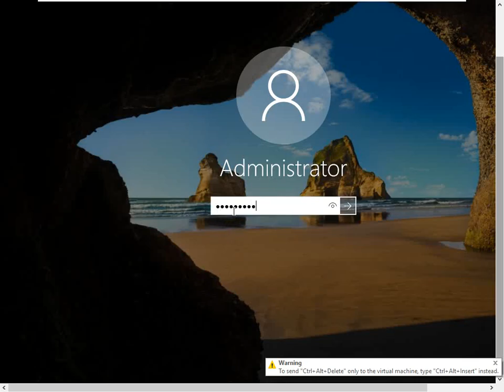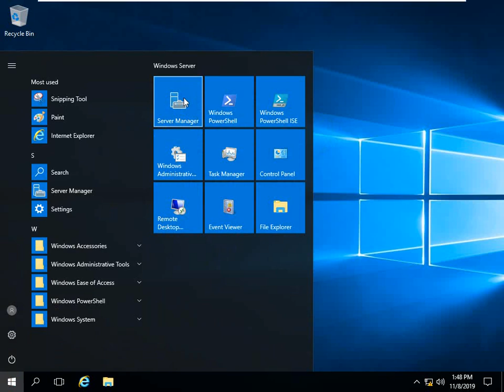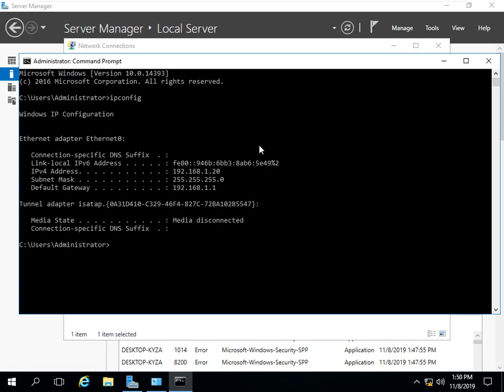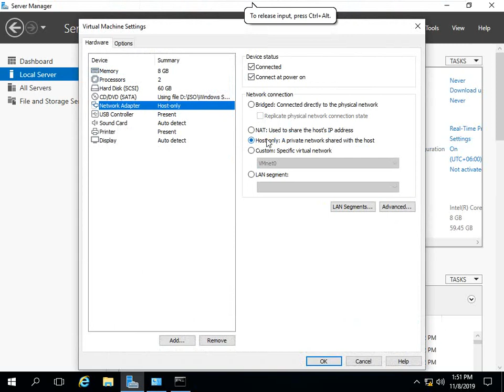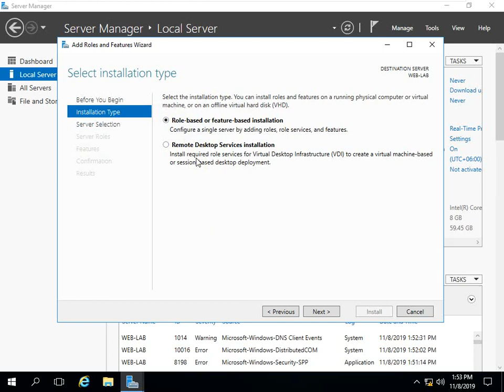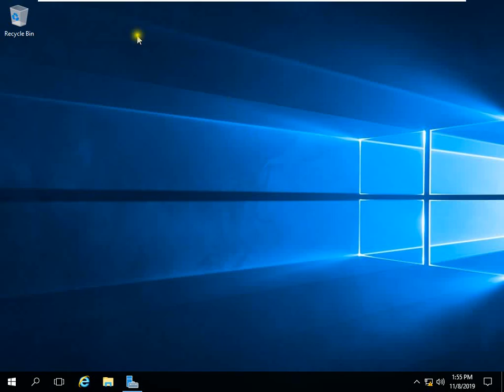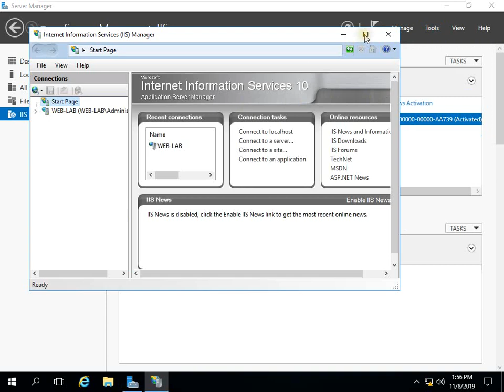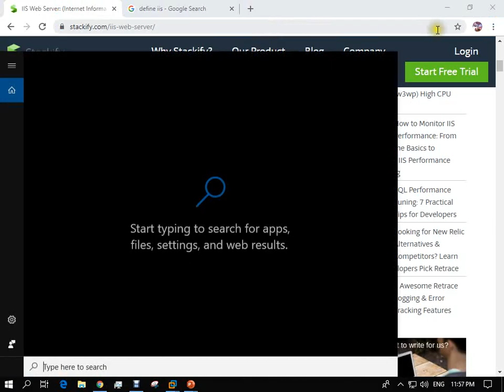Install Windows Server 2016 features and roles || Lecture-3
MTCNA. MTCRE
Microsoft Windows Server 2016 Charter Member
Technical Trainer

Cloud Certification,
Windows Server,
How to,
Microsoft Corporation,
Exchange Server 2016,
How to works,
How to create,
MCSA Bangla,
Bangla Video,
Bangla Lecture,
Most Views,
MCSA Bangla Tutorial,
MCSA Lecture,
Windows Server Administration,